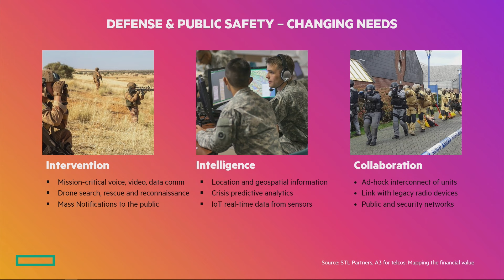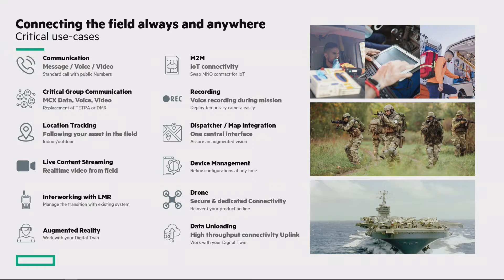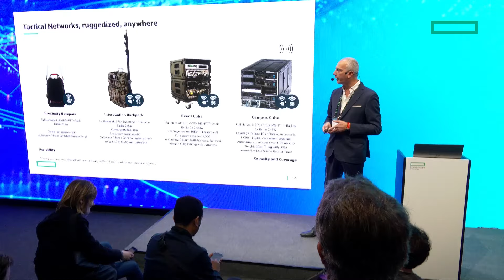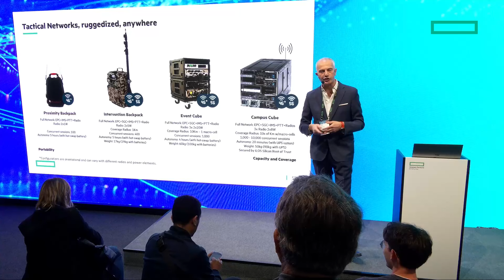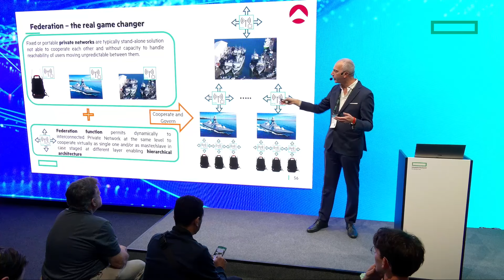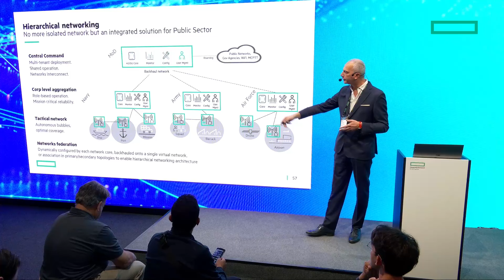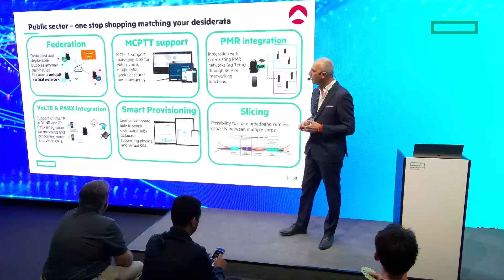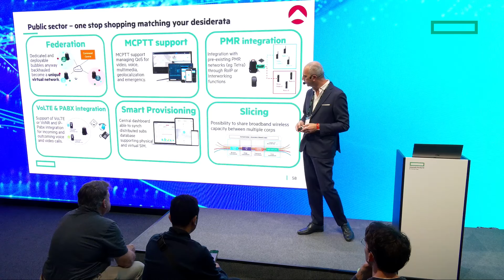Mission critical connectivity for public sector, safety, defence applications with private 5G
There are many instances where a unique broadband wireless network is required for secure, low-latency private communications, particularly in mission-critical sectors, such as defence. This demonstration shows how innovative private 4G and 5G core network technology developed by Athonet, now part of HPE, enables not only individual deployments but also a virtual grid of interconnected, federated wireless networks, as well as the shared use of spectrum through the use of slicing capabilities.